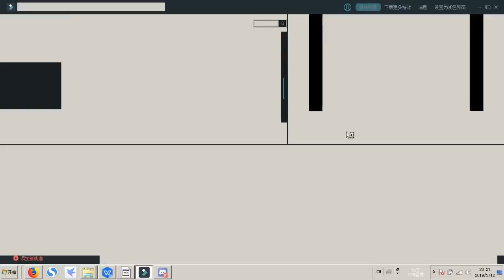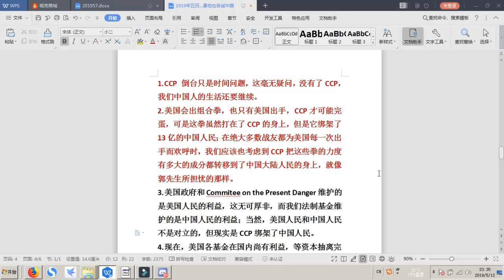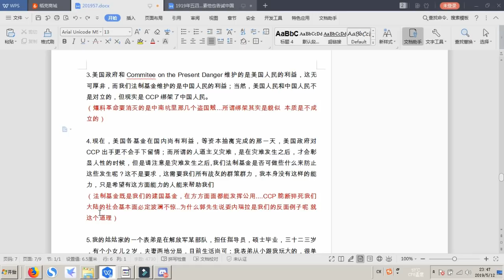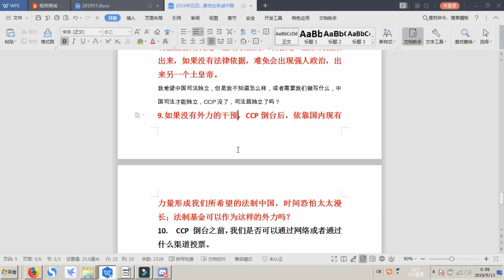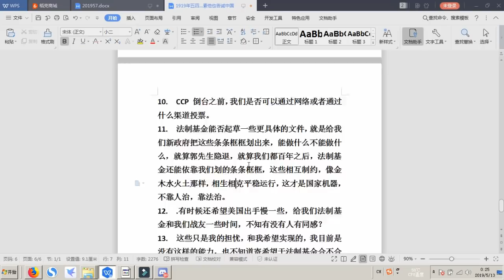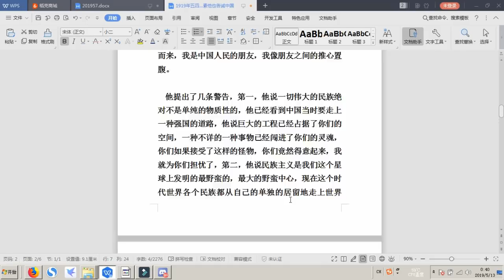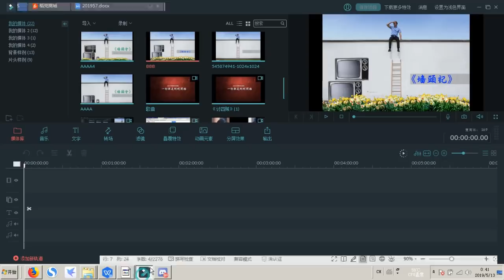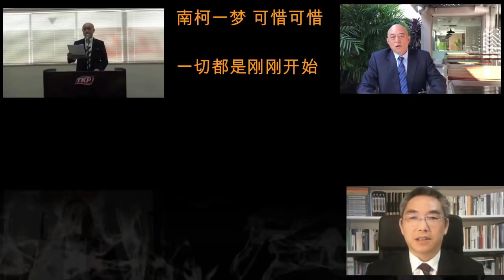《墙头记》-08期 2020后体制内战友最关心什么问题？墙内体制内战友都在想什么？